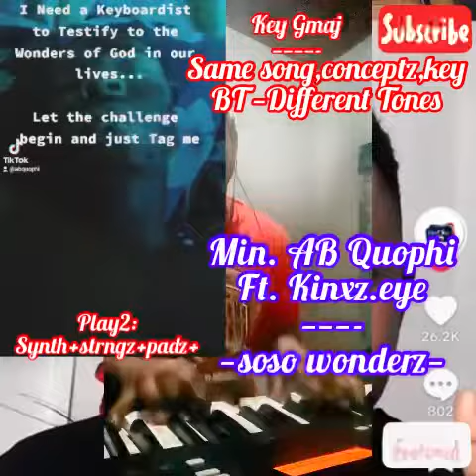Min. AB Quophi ft. Kinxz.eye - soso wonderz … ( Same song,concept BT DifferenT Tonez )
Min. AB Quophi on fire🔥🔥🔥🔥🔥🔥💥💥💥💥💥 with DE Vocalz :
C’mon y’all Lets do something crazy with Thiz piece !